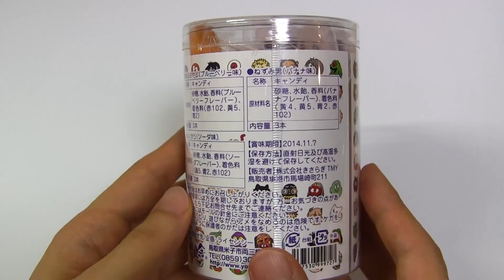Japanese Candy & Snacks #154 GeGeGe no Kitaro Lollipop Lolly Candy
GeGeGe no Kitaro lolly candy. GeGeGe no Kitaro is a Japanese famous specter manga created by Shigeru Mizuki. This lolly candy set contains 3 kinds of specter candies(Medama Oyaji, Nezumi Otoko, Nurikabe). Medama Oyaji has a blueberry flavor, Nezumi Otoko has a banana flavor, Nurikabe has a soda flavor.